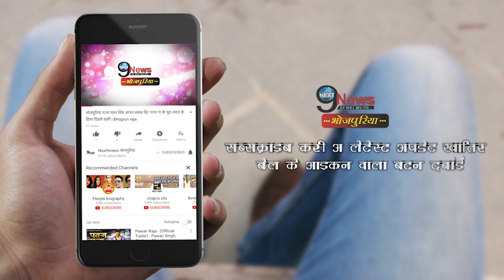कल्लू की फिल्म विजेता के बारे मे क्या बोले अवधेश मिश्रा, संघर्ष का किया जिक्र | Vijeta Bhojpuri Film